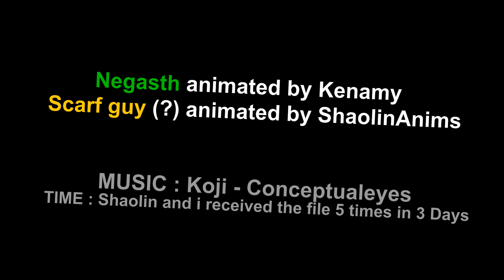[Joint] Short Fight